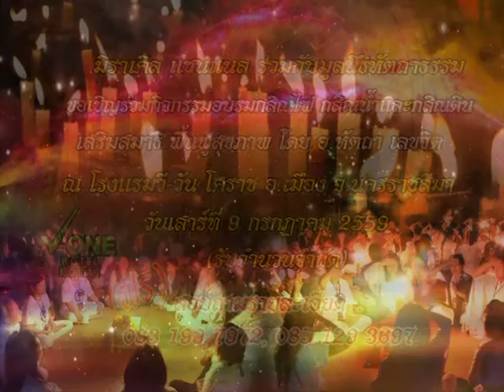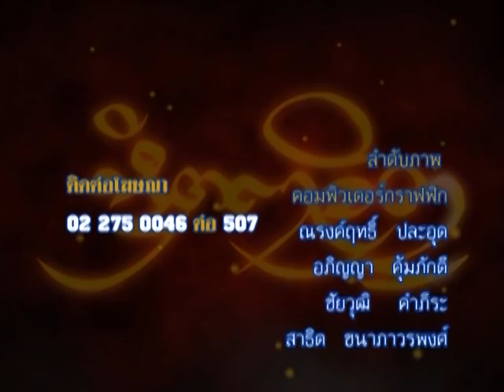รายการหัตถจิต | 08/07/59 | EP 4/4